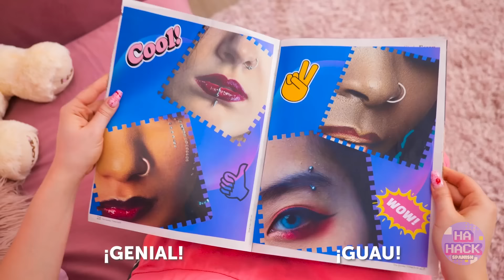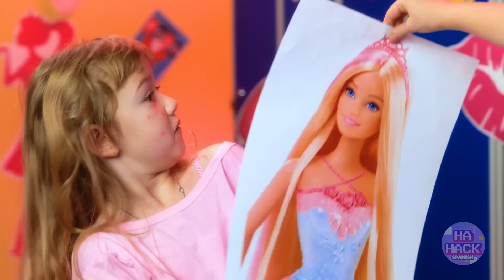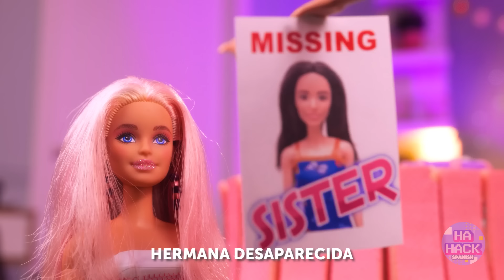BARBIE se convierte en un MONSTRUO 😱 Transformación terrorífica de Barbie 👹 ¿Qué está pasando? 🥲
Prepárense para una aventura escalofriante, ¡gente! 😱 ¡Nuestra querida Barbie está experimentando una transformación espeluznante en algo... monstruoso! 👹 ¿Qué podría estar causando este cambio impactante? 🥲
¡Prepárense para asustarse! 😈👹✨

👩🏻 ¡Barbie se convierte en un monstruo! 👹
En un giro inesperado, la transformación de Barbie sorprendió a todos. Sus rasgos antes perfectos se torcieron en algo siniestro. Pero entre el shock, Barbie abrazó su forma monstruosa, enseñándonos a todos a encontrar belleza en lo inesperado. 👹🫣

😲 ¡Mi Barbie COBRÓ VIDA! 🤩
¡Imaginen mi sorpresa cuando mi muñeca Barbie de repente cobró vida! Con los ojos bien abiertos y una sonrisa radiante, bailó alrededor de la habitación, trayendo magia a mi día ordinario. Desde ese momento, cada aventura con Barbie se convirtió en un emocionante viaje hacia un mundo de maravilla e imaginación. 😍

😭 De Barbie POBRE a Barbie RICA 👸🏻
Una vez una simple Barbie en un hogar modesto, soñaba con grandeza entre sus paredes de plástico. A través de la perseverancia y un toque de suerte, se encontró adornada con atuendos lujosos, viviendo en una mansión de sueños. De la pobreza a la riqueza, el viaje de Barbie nos recuerda que con determinación, incluso los comienzos más humildes pueden llevar a alturas deslumbrantes. 🧚🏼‍♀️